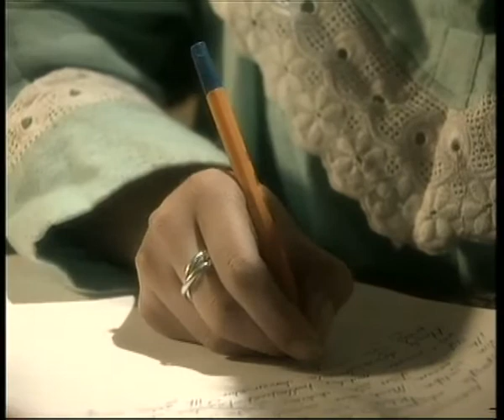Hüzün çiçeği dizisi 1996 4 bölüm erol taş eşref kolçak levent inanır TGRT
Erbaa kale köyü